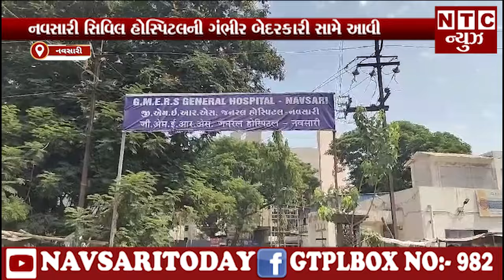| NTC News Navsari/નવસારી સિવિલ હોસ્પિટલની ગંભીર બેદરકારી સામે આવી